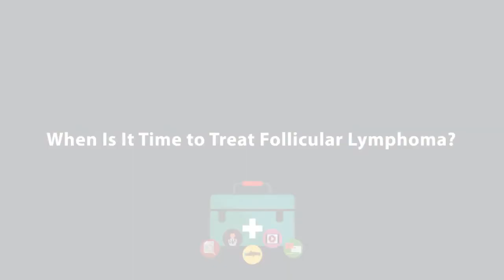When Is It Time to Treat Follicular Lymphoma?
What symptoms might follicular lymphoma patients experience as a trigger for treatment? Dr. Jane Winter shares insight about common symptoms that indicate treatment should begin for optimal patient care.

Dr. Jane Winter is a hematologist and medical oncologist at Robert H. Lurie Comprehensive Cancer Center at Northwestern University.